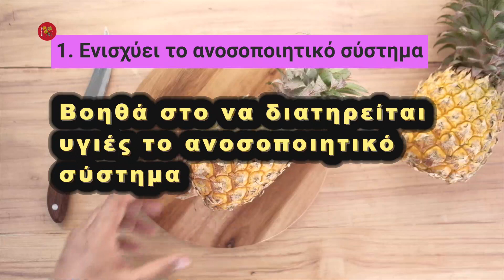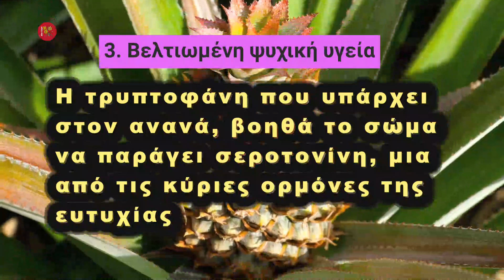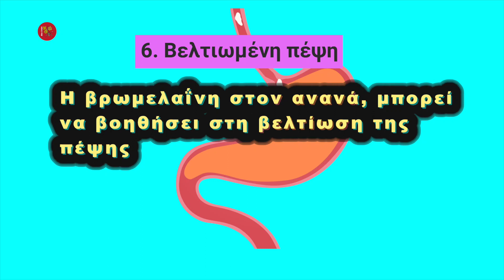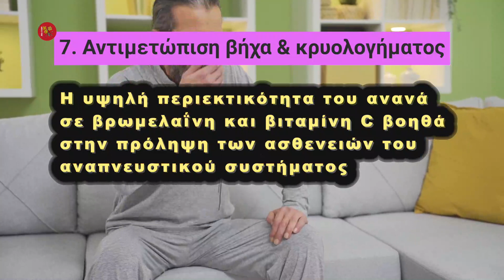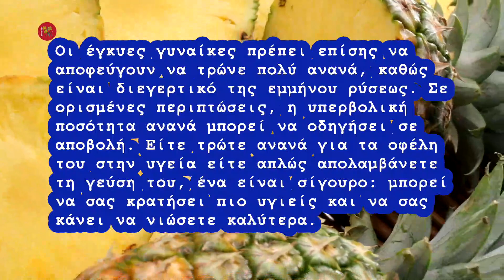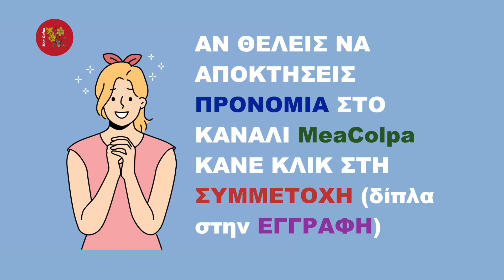Αυτός ο χυμός θα βελτιώσει το ανοσοποιητικό σου, την ψυχική σου υγεία και όχι μόνο.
🧿 Ο ανανάς είναι από τα πιο νόστιμα φρούτα, το ίδιο κι ο χυμός του. Έχει και πολλά οφέλη για την υγεία  όπως θα δείτε στη συνέχεια. Αυτό το φρούτο περιέχει μια ποικιλία από βιταμίνες και μέταλλα που προάγουν την υγεία. Περιέχει επίσης και το ένζυμο βρωμελίνη όπως και το αμινοξύ τρυπτοφάνη. Μαζί, αυτά τα θρεπτικά συστατικά συμβάλλουν στη βελτίωση του ανοσοποιητικού συστήματος και στην καταπολέμηση μιας σειράς καταστάσεων.
📖 Κεφάλαια - ενότητες
0:00
0:31 Γιατί πίνουμε νερό με ανανά
1:09 Οφέλη
1:15 Ενισχύει το ανοσοποιητικό σύστημα
1:42 Μείωση της φλεγμονής
2:06 Βελτιωμένη ψυχική υγεία
2:32 Βελτιωμένη αντοχή οστών
3:03 Πρόληψη καρκίνου
3:35 Βελτιωμένη πέψη
4:04 Αντιμετώπιση  βήχα & κρυολογήματος
4:33 Ενδυνάμωση ούλων και λεύκανσης δοντιών
4:53 Πως φτιάχνουμε ζεστό νερό με ανανά
5:08 Πρόσθετες συμβουλές